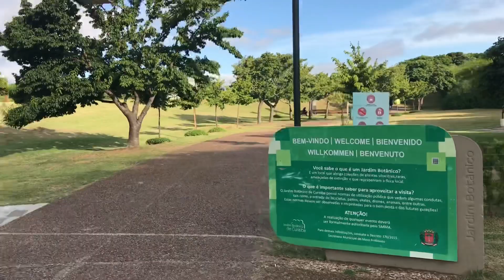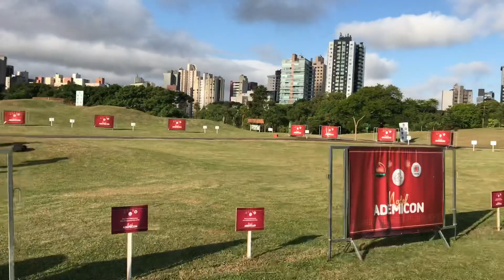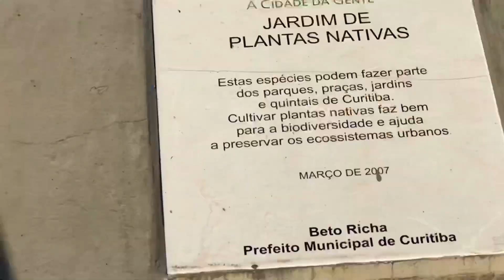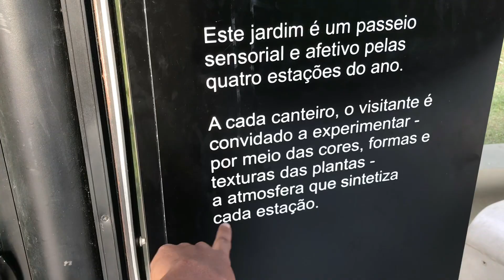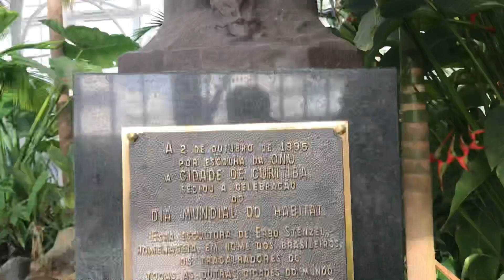VOCÊ JÁ VIU O JARDIM BOTÂNICO NO VERÃO? DECORAÇÃO DE NATAL EM CURITIBA, CAFÉ E ESTUFA COM ÁRVORES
Pensa em um dia quente pai, nossa! Mas deu para mostrar algumas coisas desse lindo parque.